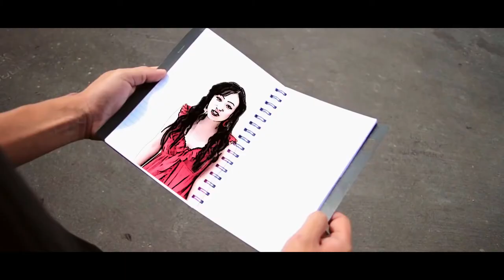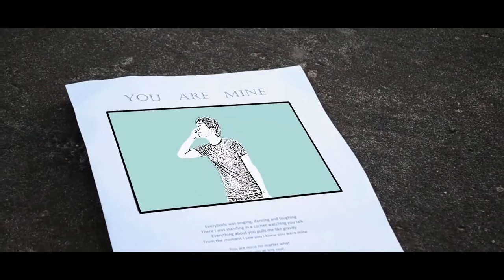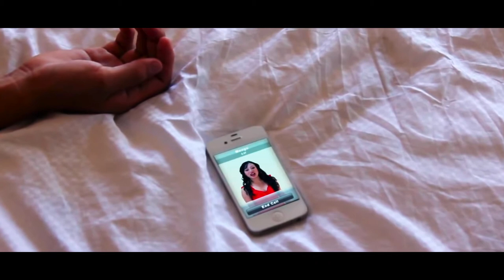Mengu Suokhrie - You are mine Official video..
We do upload all kind of videos in this channel with full Digital Copyrights of ourselves or provided by different owners officially.
We Share video and also give credits to official video owner in Description with their all social sites links.

Original Song CREDIT -  Song : You are mine (Official video)
Artist :Mengu Suokhrie -